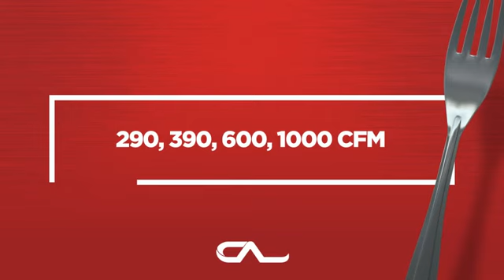Zephyr COK-E42CBGX Hottes de cuisinière